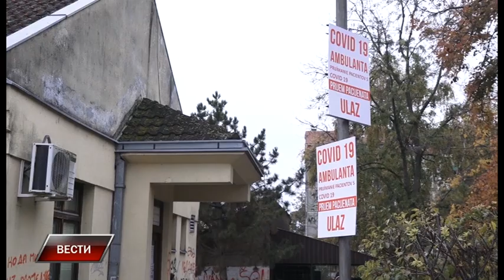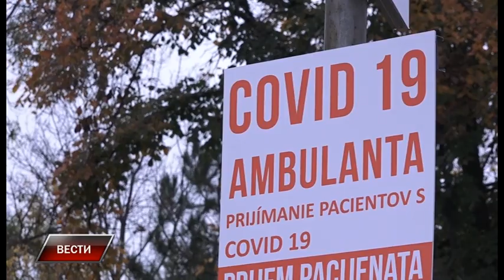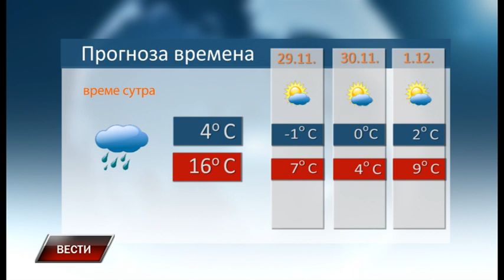Vesti 27 11 2021